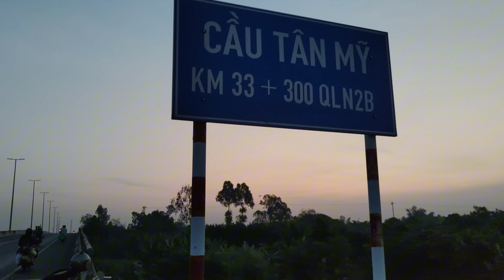Cách bẫy chuột cống không cần mồi...trên đường dẫn cầu cao lãnh...Tèo Ngố TV...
Bẫy chuột cống không cần mồi trên đường dẫn cầu cao lãnh đến cầu vàm cống...